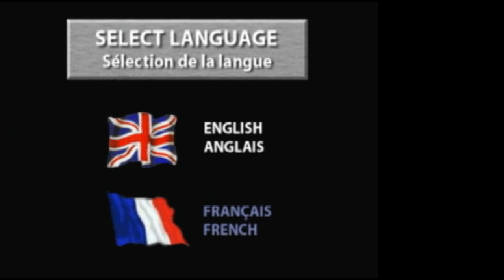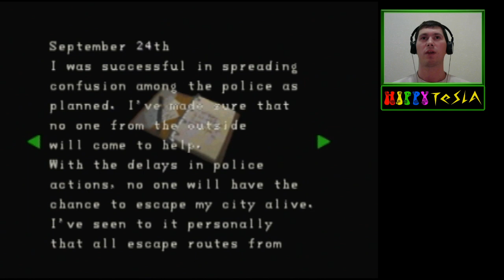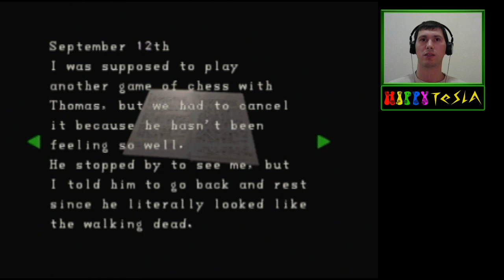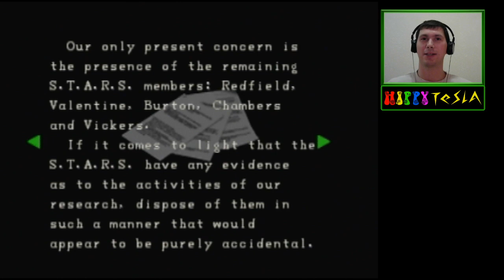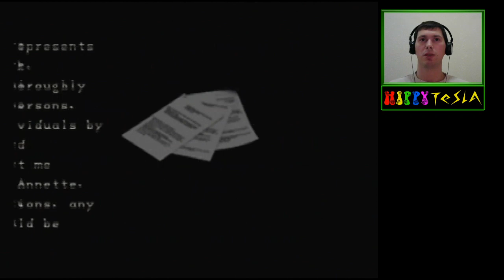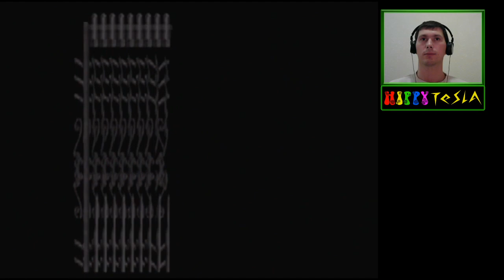Claire A: Episode 2 | Resident Evil 2 [N64]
Episode 2 of Claire A scenario of the original Resident Evil 2 on the Nintendo 64 Mixer livestream.

on March 17, 2020.

Features Willie's baby spewing baby Willies. Say THAT three times fast.